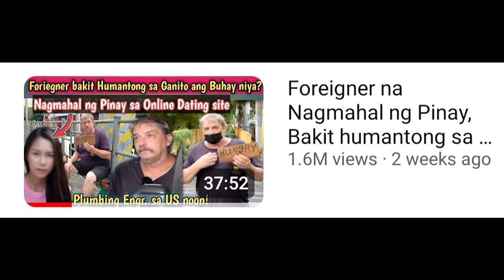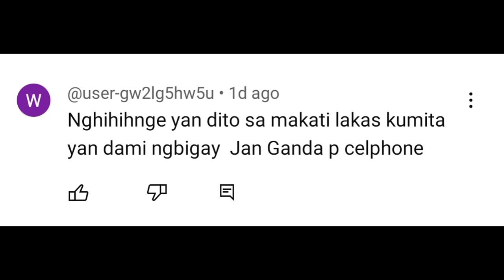PINAY, NAGSALITA NA AT MAY ISINIWALAT! FOREIGNER, LUMABAS NA ANG TUNAY NA UGALI? | DADDY FRANKIE